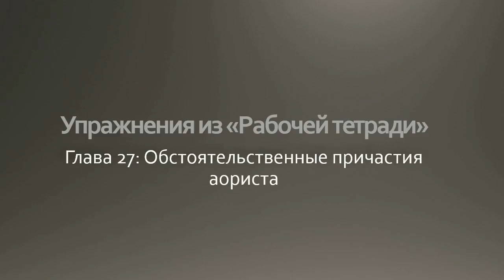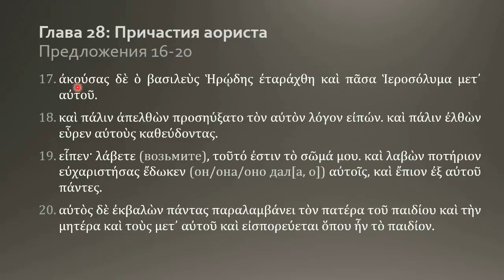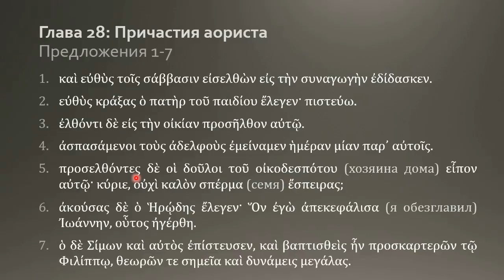Греческий язык Нового Завета 23 6 Домашнее задание